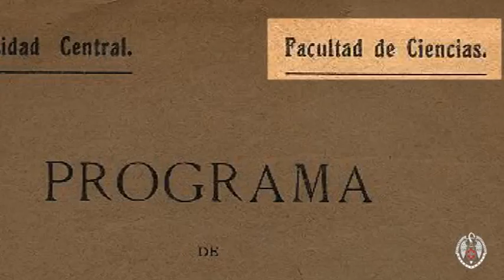Archivo General de la UCM - Escuelas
Breve recorrido por documentos del Archivo General de la Universidad Complutense relativos a sus escuelas y estudios. Grabación, edición y posproducción: Departamento de Estudios e Imagen Corporativa. UCM.